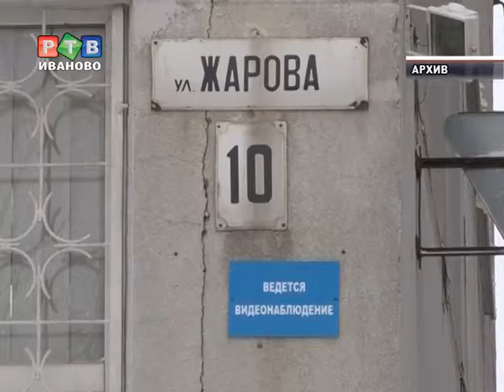Киллер, стрелявший в Боровкова задержан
Об этом официально объявили представители следственного комитета по Ивановской области. Преступнику уже вынесено обвинение